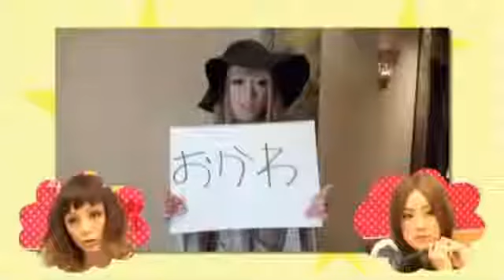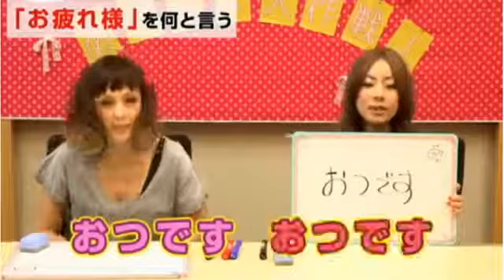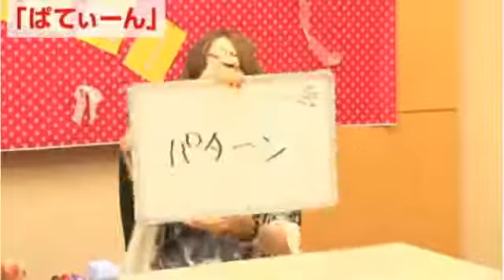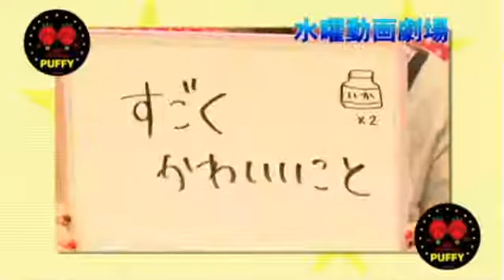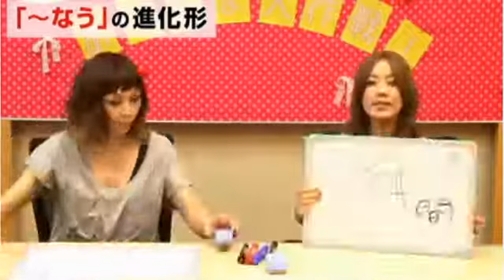PUFFY a&y 水曜どうでもいい劇場 Vol.10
null.